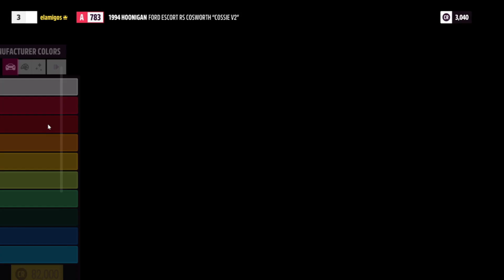1994 honigan ford escort rs cosworth "cosie v2"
1994 honigan ford escort rs cosworth "cosie v2"
For Watching

{🖥️ LAPTOP SPECS}
Device Name :LAPTOP-HAQP6M9C
Processor:  AMD Ryzen 7 5800H with Radeon Graphics            3.20 GHz
Motherboard: ASUS VIVOBOOK 16X OLED
RAM: 16,0 GB (15,4 GB usable)
GPU: nvidia GEFORCE RTX